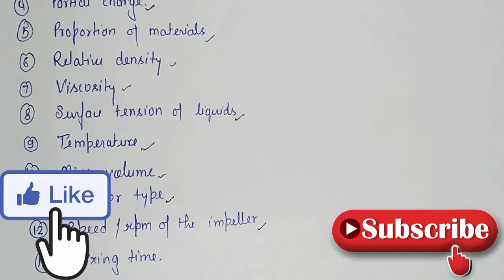Mixing | Part-1 | Intro Objective Type of Mixing Factors | Pharma. Engineering | BP304T | L~26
In this video we had discussed about Introduction, Objectives, Types of Mixer, Applications, and Factors Affecting Mixing

This Video will Help D.Pharm, B.Pharm, M.Pharm Students and GPAT /GATE